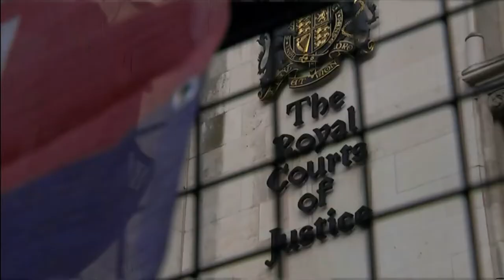Insulate Britain - 17 in court but (bizarre) twists occur (UK) - ITV London News - 1st February 2022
Insulate Britain: Activists unglued from step and in custody, after being in court for contempt, added to the contempt when four of them glued themselves at court. And in a twist, two of them that who even said they 'had no leg to stand on' to the charges, were freed by the judge, in a bizarre twist perhaps.

Playlist now available for this series on this channel, entitled:
"Extinction Rebellion & other Climate Change protests 2019+ (UK & Global)"